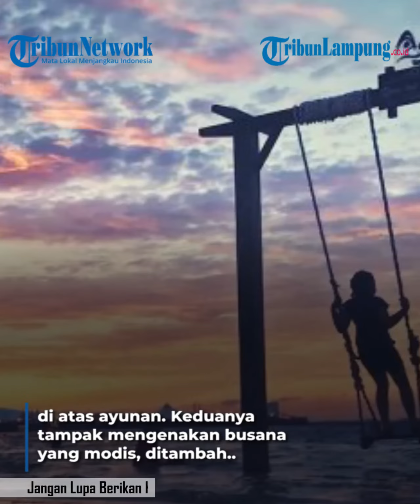Viral Video Wanita Main Ayunan Tersungkur Nyebur ke Danau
Berita viral | Wanita Main Ayunan | Tersungkur Nyebur ke Danau | Tribun lampung | Video viral | foto estetik | spot foto | danau
TRIBUNLAMPUNG.CO.ID - Belakangan, spot foto berupa ayunan di atas danau tengah populer dan diminati masyarakat. Meski begitu, kamu harus berhati-hati ya jika tak mau mengalami kejadian memalukan seperti dua gadis yang menyita perhatian setelah diunggah akun @panda20210726 di TikTok. Dalam video, awalnya terlihat dua orang perempuan cantik berada di atas ayunan. Keduanya tampak mengenakan busana yang modis, ditambah dengan kacamata hitam untuk melengkapi tampilan. Hingga saat ini postingan tersebut mendapat banyak komentar dan suka dari warganet